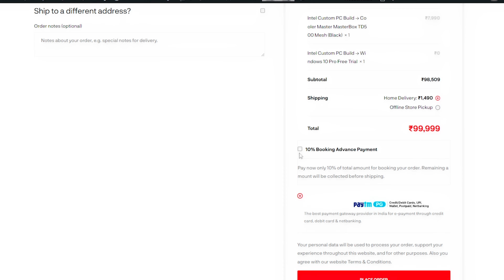Rs 1.6 Lakh Gaming & Streaming PC Build 2023 | Intel i7-14700KF & RTX 4070 🔥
Hey Guys! In this video we have showcased this amazing and beautiful PC Build with Intel Core i7-14700KF and MSI RTX 4070 Ventus 3X OC which comes Under 1.6 Lakh Rupees. This PC comes with an amazing CPU & GPU performace and is suitable for workloads like Editing & Productivity. The PC is a full package of performance and aesthetics.

👉🏻Nehru Place Store Address:
205, Second Floor, Raja House Building, Nehru Place, Delhi 110019

Love ♥️ From
Team ModxComputers